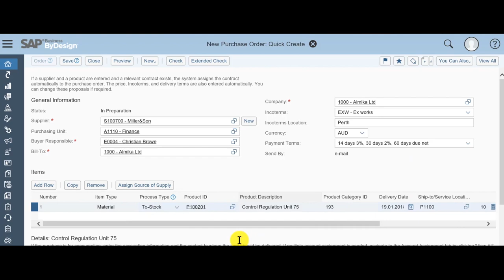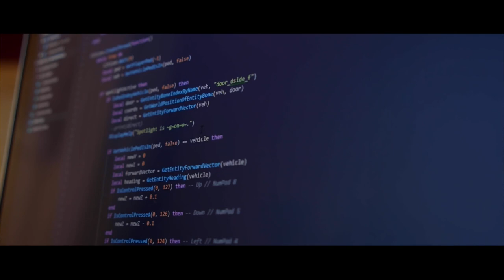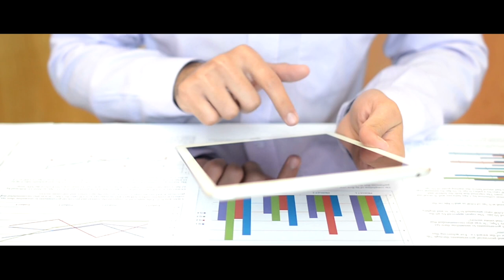All for One Steeb Intelligent Enterprise